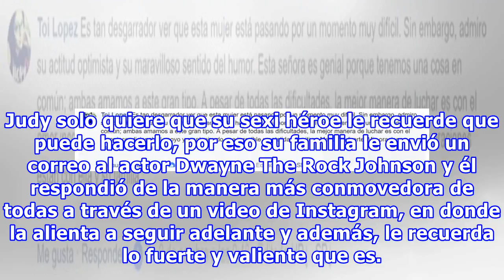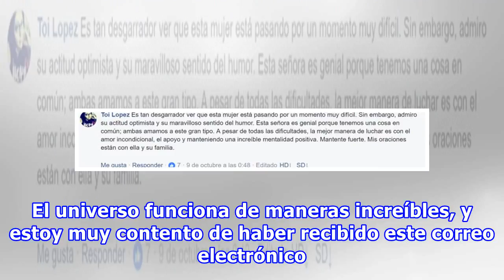Abuela enferma tenía este cartel de ‘La Roca’; ¡su héroe favorito contestó con ÉPICO mensaje!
Los enfermos de cáncer son, probablemente, las personas más valientes y divertidas que existen; siempre enfrentan su enfermedad con una sonrisa y luchan cada día por mantenerse en pie, como esta abuela de 76 años llamada Judy Rosenberg. Ella acaba de ingresar al hospital con un diagnóstico de cáncer...